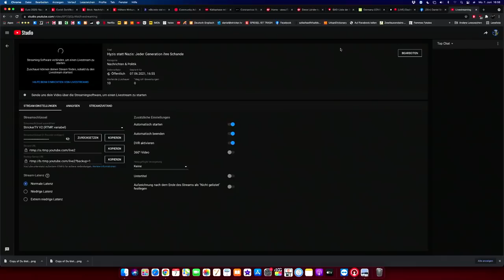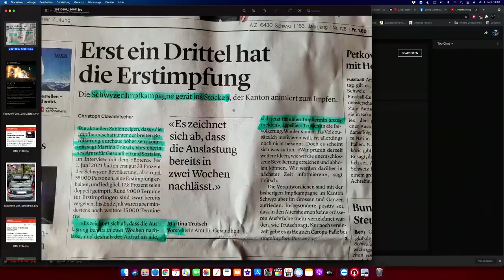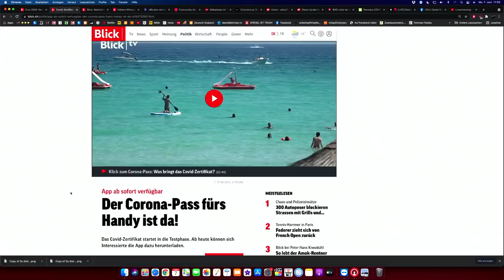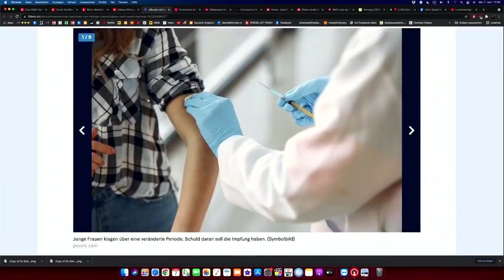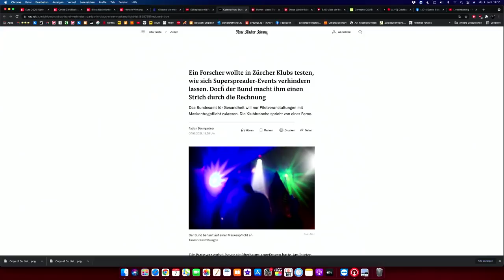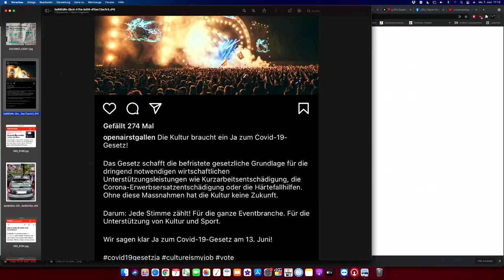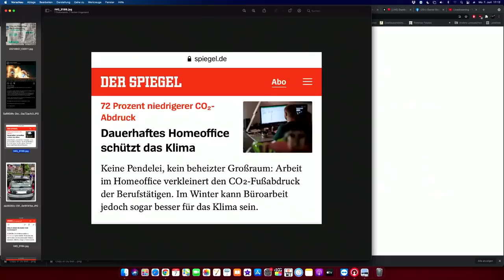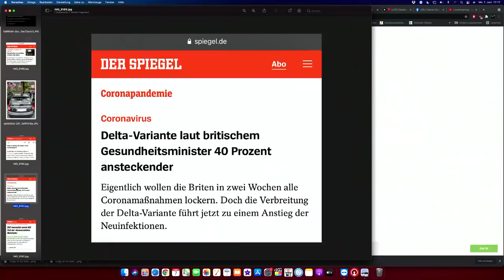Hyzis statt Nazis: Jeder Generation ihre Schande